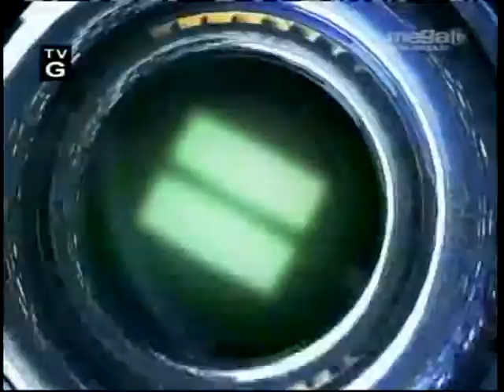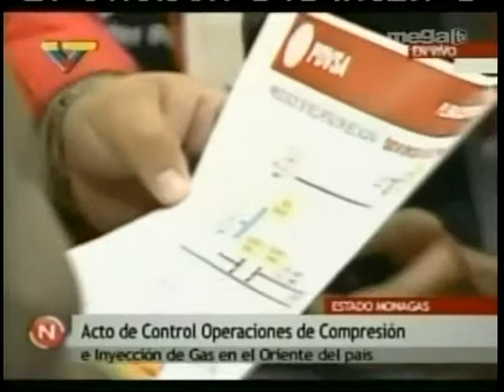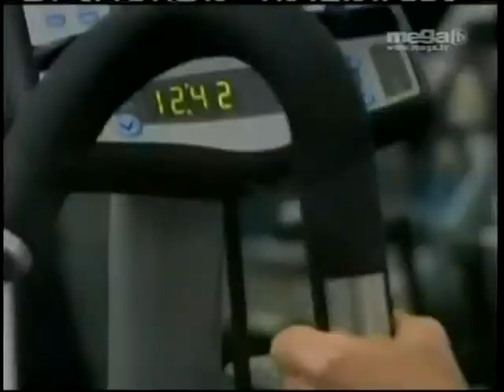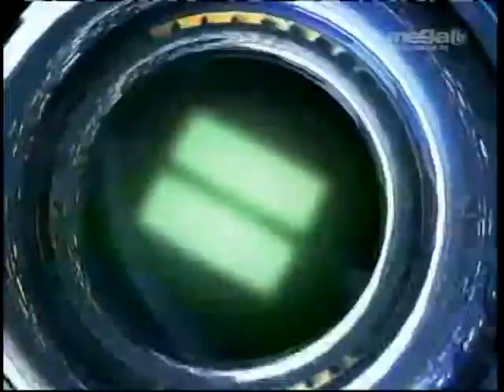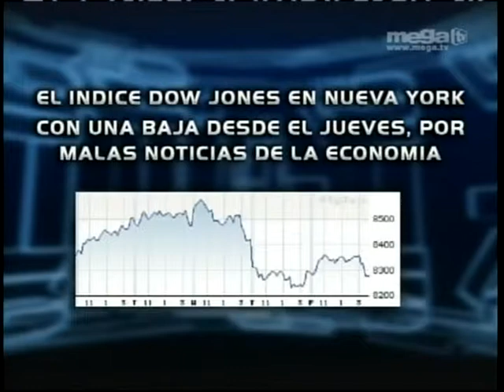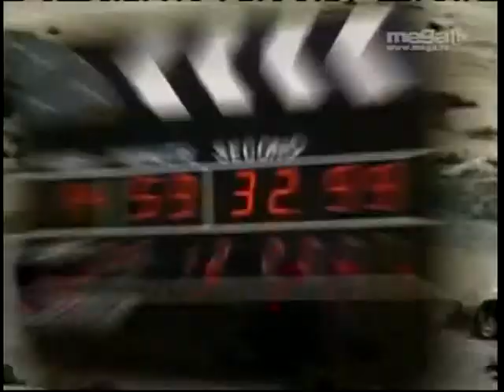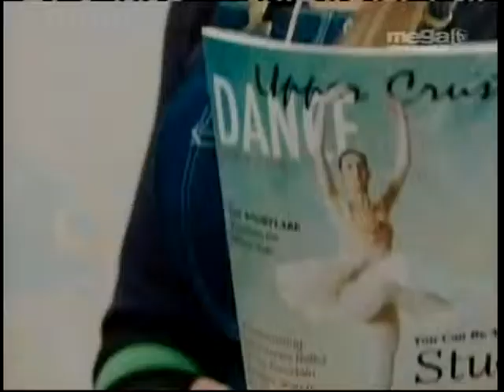Mega News WSBS 2009 05 22 17 29 00 DVRMS